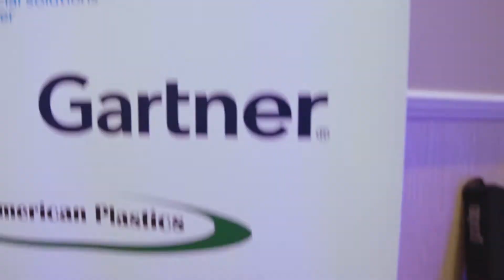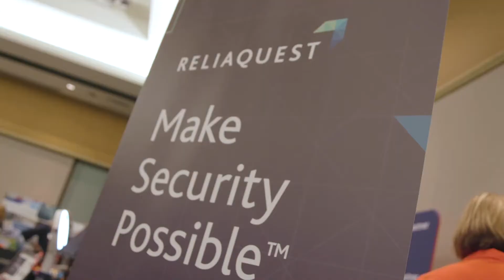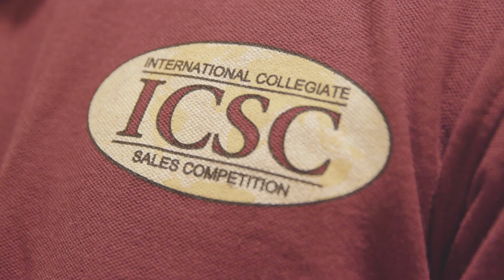FSU International Collegiate Sales Competition (ICSC)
A recap of the 2019 FSU ICSC where ReliaQuest was a premier sponsor of the event and helped train the next wave of sales people as well as present cybersecurity job opportunities via a 400-person career fair.